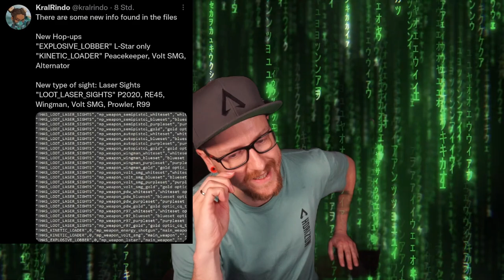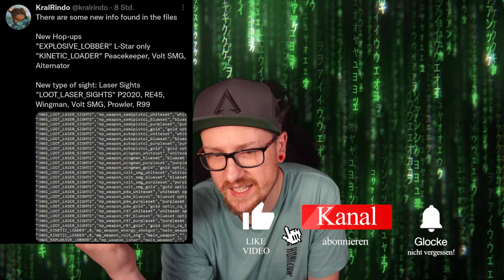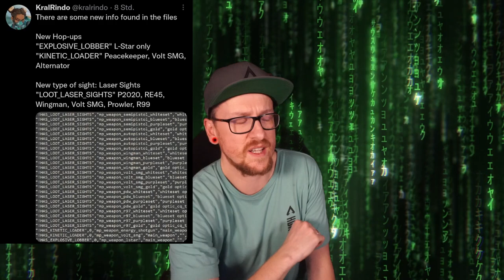Loot tracker Visier und 2 neue Hop Ups Apex Legends news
Mein Equipment:
Mikro: Hyper X QuadCast*

Elgatogeräte:
Stream Deck*

Capture Card:*

Elgato Halterung*

Elgato Flexarm*